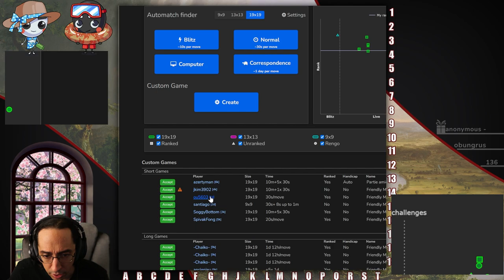Weak Groups are worth Everything - 4k - Basic Baduk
Played an OGS 4kyu who decided they did not want to defend their weak group. This gave me every way imaginable to profit from attacking the little guy. This is why we defend our groups.